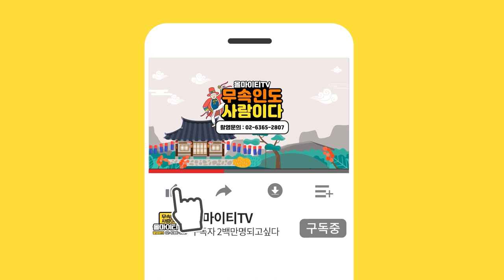연애할 땐 죽고 못 살던 커플, 결혼 후 찢어지는 이유는?! [용한점집 대한정사]